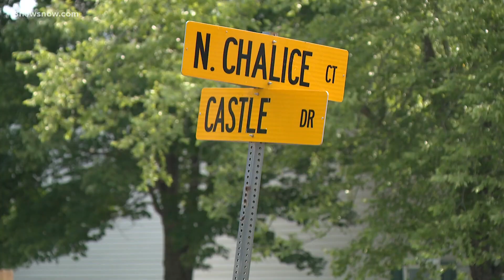Man shot and killed late Saturday night in Newport News: Police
A man died in a shooting in Newport News late Saturday night.

Police say a shooting happened shortly before midnight on Chalice Court, where the man died on the scene.

Forensic units searched the area for evidence -- but investigators say there is no information on any suspects at this time.